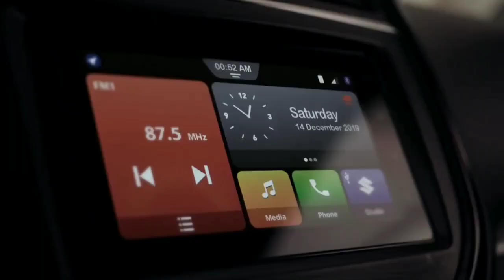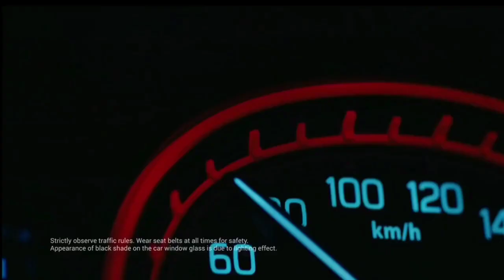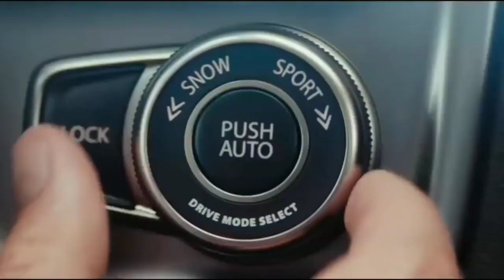वाह! Maruti कमाल कर दिया💥Upcoming 3 New Maruti Suzuki SUVs In India 2022 (Diesel)🔥🔥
In this video we talk about top 3 New maruti suzuki suvs in india